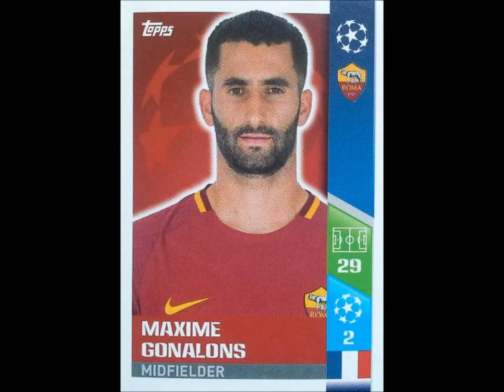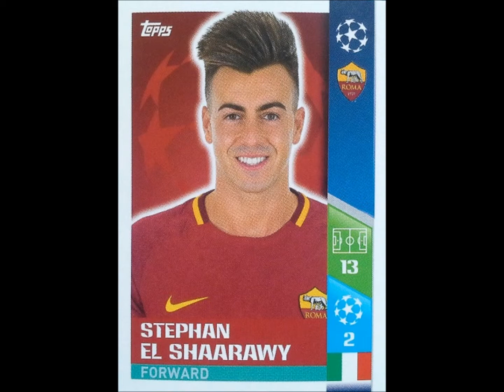TOPPS ROMA TEAM CHAMPIONS LEAGUE 2018